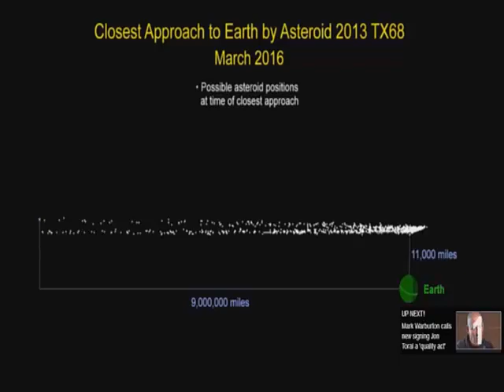Urgent Update Nasa warns two asteroids OR comets are HURTLING towards Earth